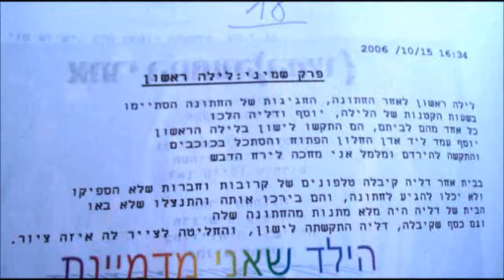לילה ראשון-פרק שמיני(שקיעה בים)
ב"ה

לילה ראשון אחרי החתונה, פרק שמיני(שקיעה בים)